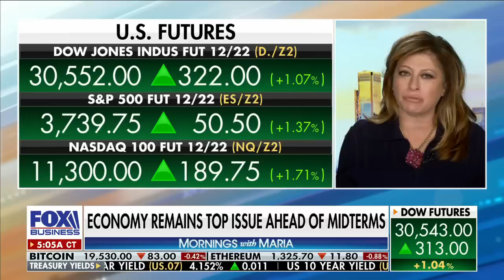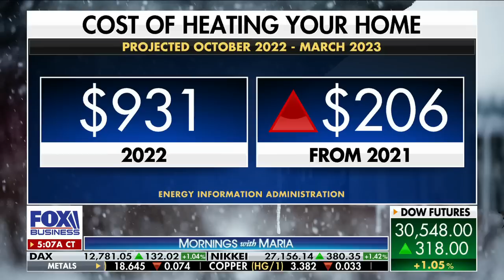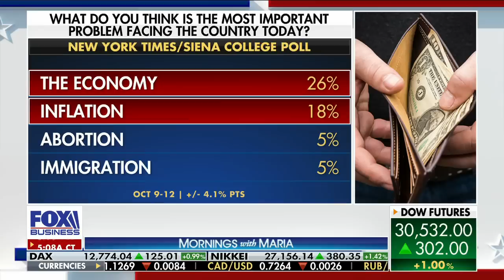Fox News' Doocy presses Jean-Pierre on Biden's efforts to combat inflation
FOX Business' Maria Bartiromo, Adviser Investments portfolio manager Adam Johnson and 'Fox & Friends First' host Todd Piro discuss Biden's handling of the economy and inflation raging in the U.S.